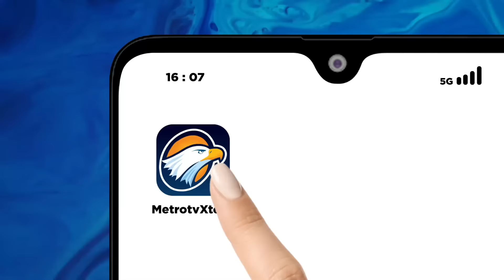Pakar Ungkap Dalang P3mbvnvh4n Ismail Haniyeh [Primetime News]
MetroTV, Agen intelijen Israel Mossad dinilai berada di balik pembunuhan pemimpin Hamas Ismail Haniyeh, namun bukannya membuat perjuangan kemerdekaan Palestina melemah Pembunuhan itu disebut akan semakin memperbesar tekanan dunia terhadap Israel